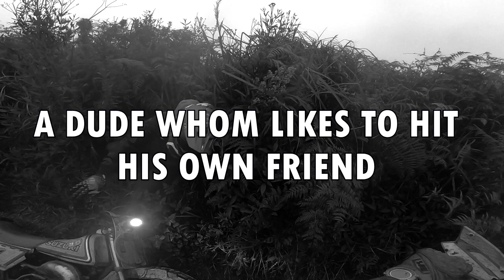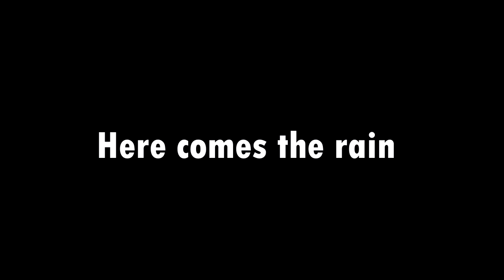This Old School Dirt Bike Wanna Race My KTM 350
HELLO GUYS!!!

My Vlog Equipments:
1. Gopro Hero 4 Silver
2. Gopro Hero 7 Black
3. Canon EOS M3
4. Canon EF Lens 50mm f1.8 STM
5. Boya LM20 clip on mic
6. Rode Video Mic GO
7. Joby Gorilla Pod